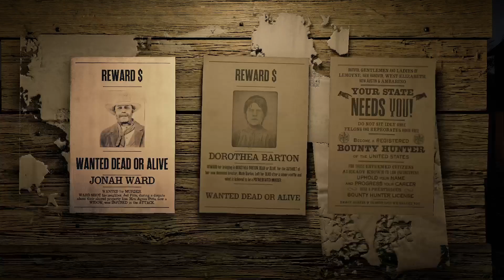RDR2 _O-The Bounty Wheel Spins and Dorothea Barton it is! Part 1